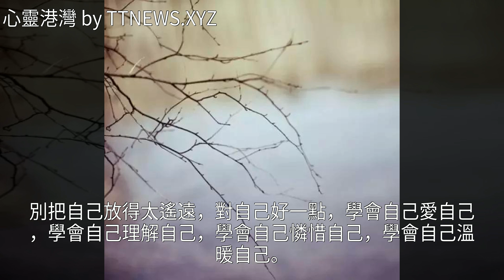別把自己放得太遙遠，別讓簡單的事太費解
別把自己放得太遙遠，別讓簡單的事太費解別把自己放得太遙遠，別讓簡單的事太費解婚姻 浩瀚 美文